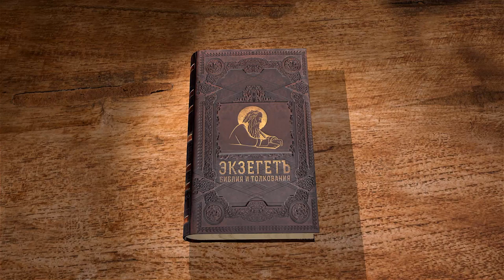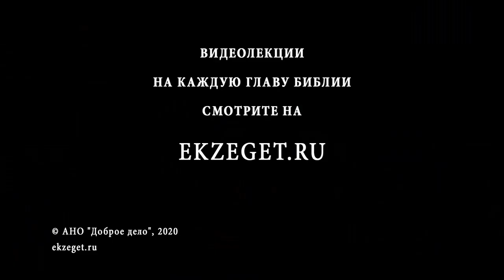Апокалипсис. Глава 10. Профессор Андрей Десницкий. Толкование Библии. Откровение Иоанна Богослова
В 10-ой главе мы разбираем тайны и образы Откровения. Ангел сильный с раскрытой книгой. Говорим о совершении Тайны Божией, которую Господь благовествовал Пророкам Своим, после того как вострубит седьмой Ангел. Что означает поедание книги Иоанном?